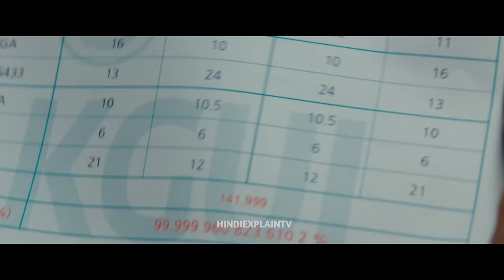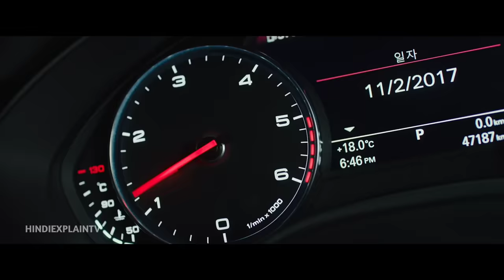Bullies Don't know Her Father Is A Gangster Of Korea.... Now Bullies fkd up | Movie Explained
Hello In This Video I EXPLAINED A South Korean Movie Dude In Me In Hindi
this Movie Released In Year 2019 Explained In Hindi Language